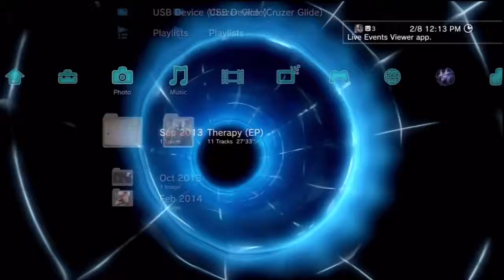PSN : Account [PS3]